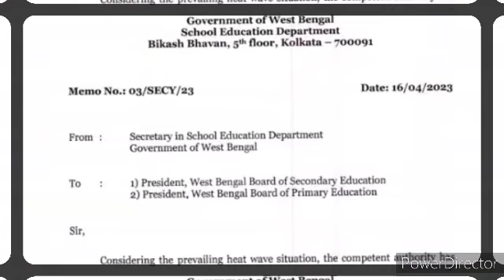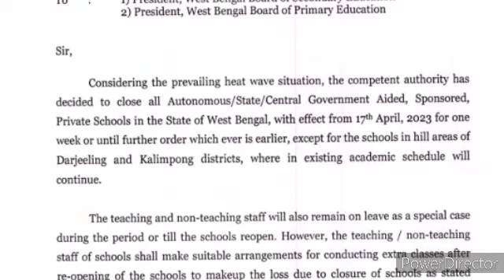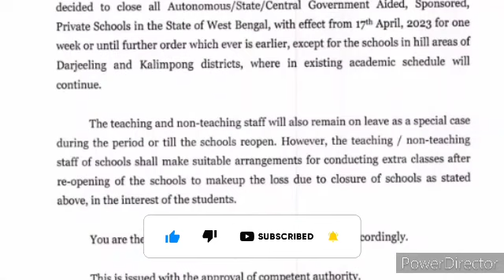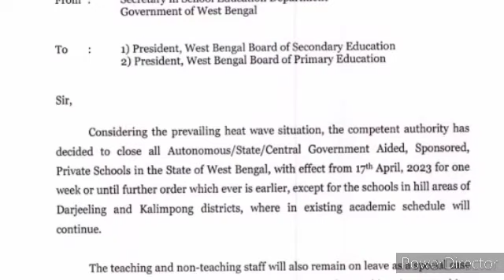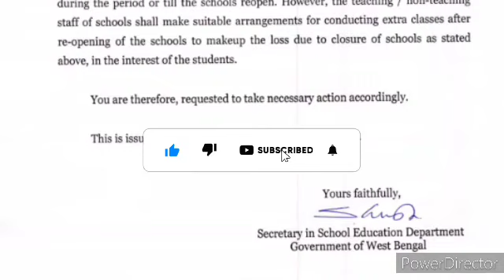সরকারী কর্মীদের জন্য গুরুত্বপূর্ন অর্ডার ৷৷ Important Order For West Bengal Goverment Employee